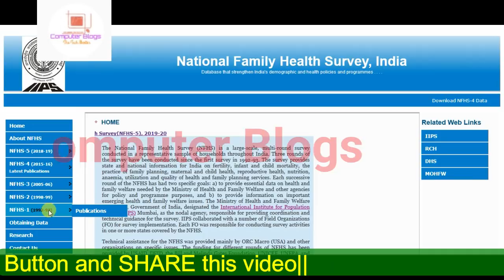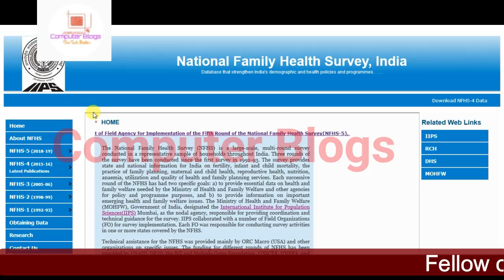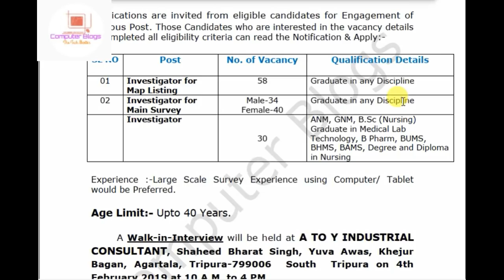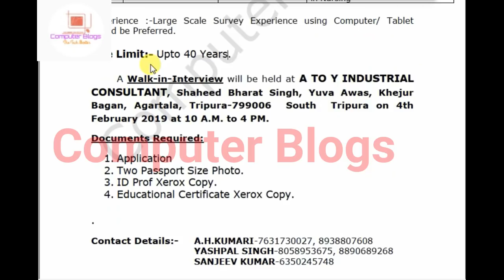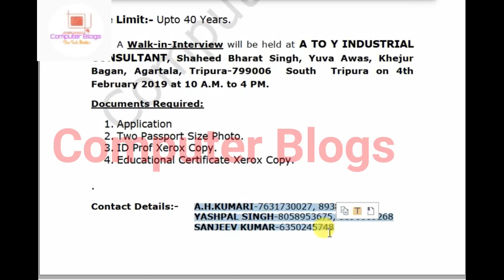ত্রিপুরার চাকরির খবর||Tripura Jobs in National Family Health Survey, Tripura||NFHS-5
Hello Friends
In this Video, Tripura Jobs in NFHS National Family Health Survey, Tripura latest Recruitment 2019 mai jo Various Vacancy aya hai uske bare mai details a maine is video mai discuss kiya, National Family Health Survey, Tripura mai aya hoya vacancy ka liyea agar apply karna hai tu hume kiya kiya Qualification chaiyea or kase apply karna hai, Mode of Application kiya hai sare details a maine is video mai discuss kiya, So friends agar video ko aycha lage tu like, comments or share karna na bhuliyea ga.